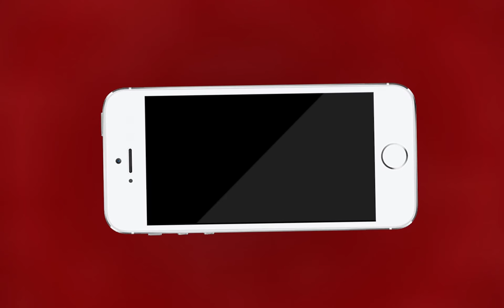AJMER NEWS | राजा साइकिल चौराहे पर मोटरसाइकिल की हुई भिड़ंत | MTTV INDIA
राजा साइकिल चौराहे पर मोटरसाइकिल की हुई भिड़ंत
राजा साइकिल चौराहे पर दो मोटरसाइकिल आपस में भिड़ी
दोनों मोटरसाइकिल चालकों को किया जेएलएन रेफर
सीडी डीलक्स मोटरसाइकिल चालक के रोंग साइड से आने की वजह से हुआ हादसा